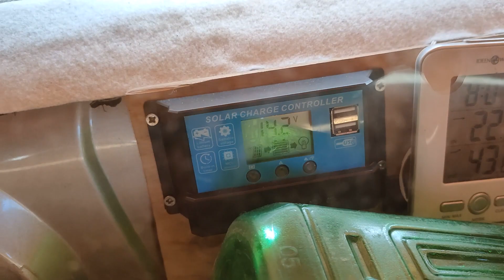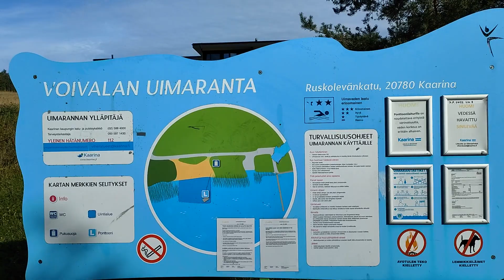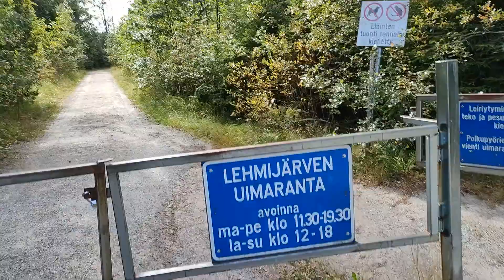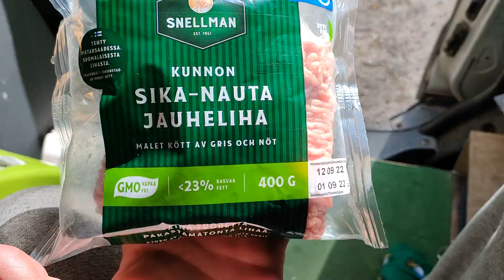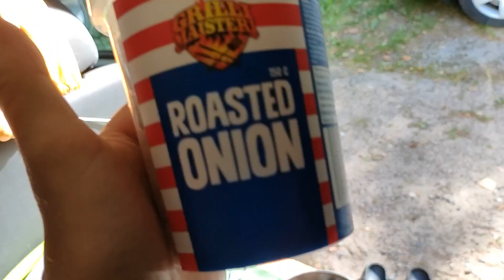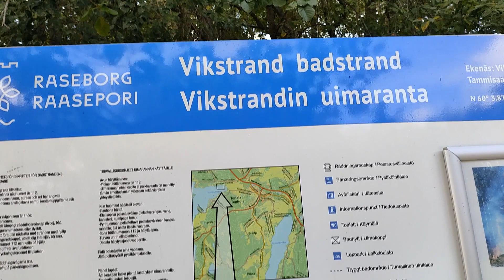Czy życie w mini Kamperze w Finlandii jest proste ? [ZyjZpasji odc. 406]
Janek

Grupa na Facebooku:
ZyjZpasji

❗❗Uwaga❗❗
Jeśli jako mój widz chciałbyś dorzucić się na paliwo odsyłam do mojego konta👇👇
Jan Opalski
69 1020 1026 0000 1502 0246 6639

Kiedyś byłem przeciwny tego typu akcjom jednak wolna wola i wolny wybór to kwestia indywidualna, jak ktoś ma ochotę przeznaczyć swoje prywatne pieniądze dla twórcy który wykonuje gigantyczną pracę - to nie widzę w tym nic złego 🙂
A uwierzcie mi że jeżdżenie po obcym kraju szukanie codziennie wykrywaczem kilka godzin, nagrywanie i montowanie tak żeby miało to sens to nie takie Hop siup jak się może wydawać 🤣

Wszystkim wspierającym mój kanał będę dziękował w odcinkach 🙂
pozdrawiam serdecznie i dziękuję💪